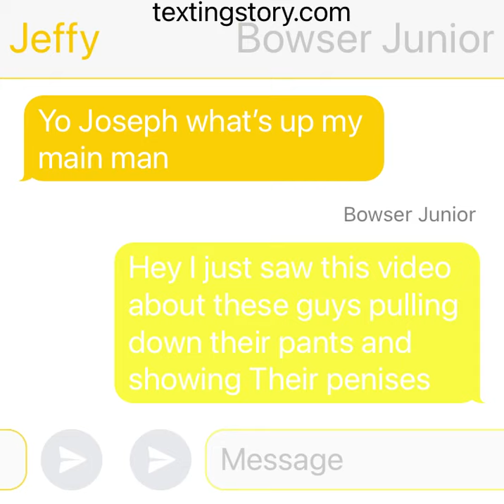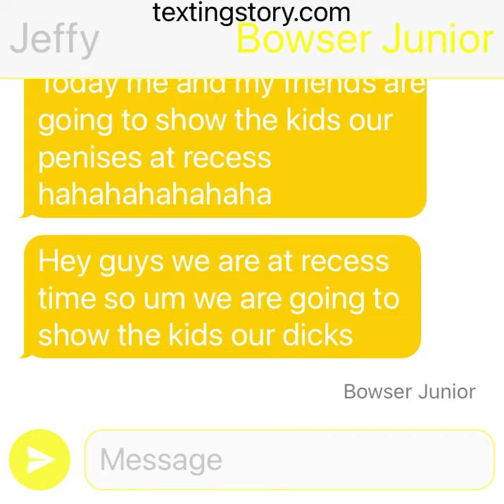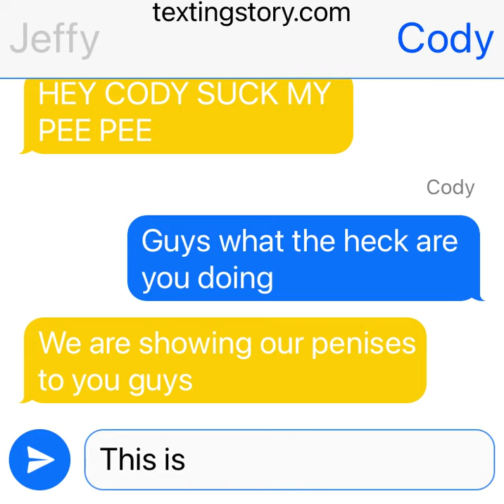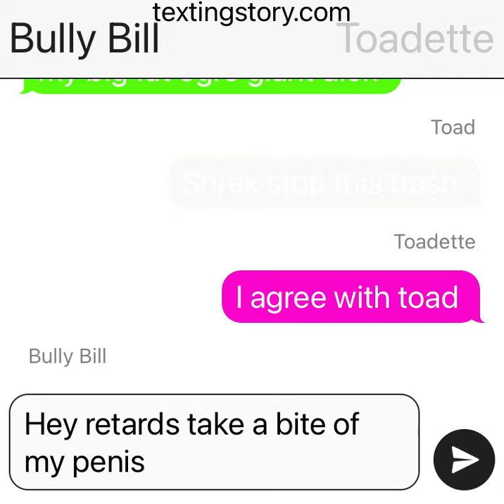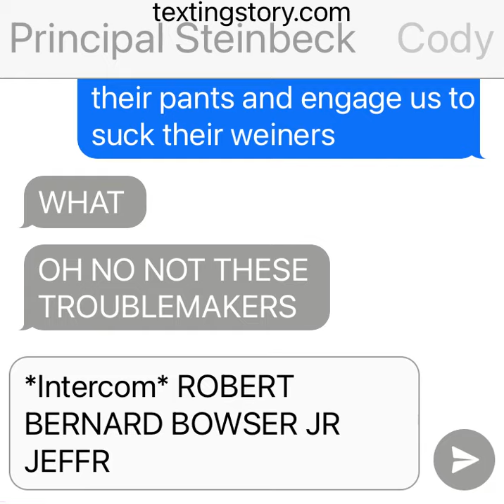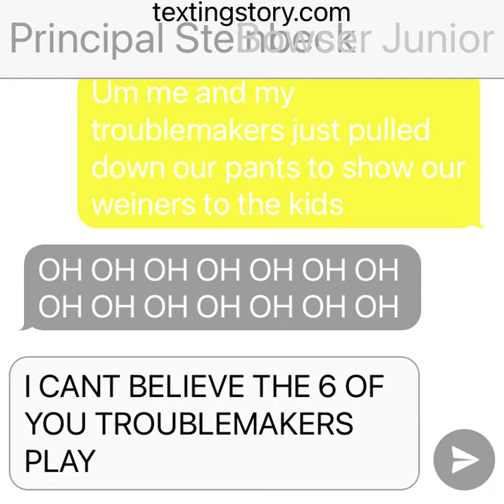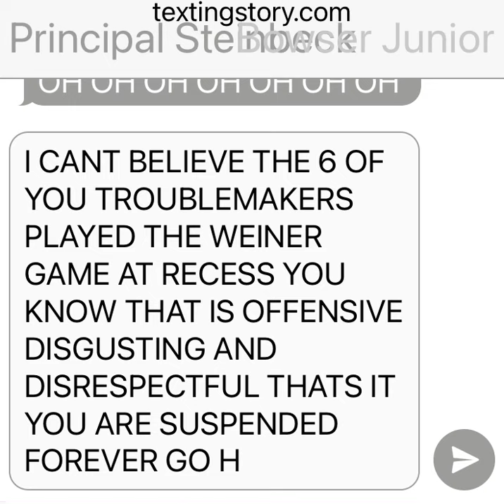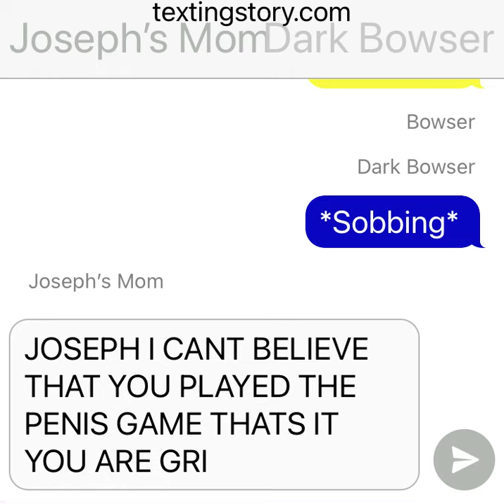The Troublemakers Play The D*** Game At Recess/Busted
Uploaded: Sep 25 2020